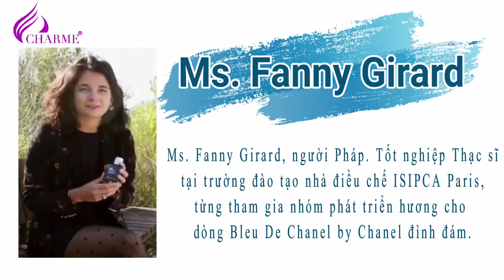CHARME ENTERNITY & MS. Fanny Girard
NHẬN XÉT VỀ CHARME ENTERNITY TỪ THẠC SỸ ĐIỀU CHẾ MS. Fanny Girard - Người ĐÃ TỪNG PHÁT TRIỂN DÒNG NỔI TIẾNG THẾ GIỚI BLEU DE CHANEL.